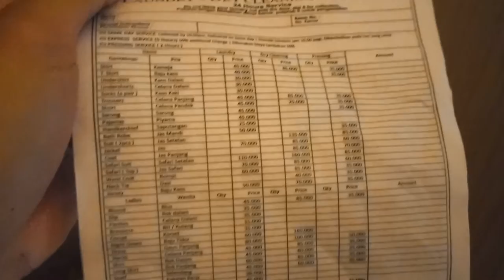REVIEW JUJUR TEMPAT NGINAP DISURABAYA | BISA BUAT RAME RAME. @GARDEN PALACE HOTEL SBY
hotel Garden Palace Surabaya

Nco Production menyajikan Video hiburan dan jenis usaha lainnya.